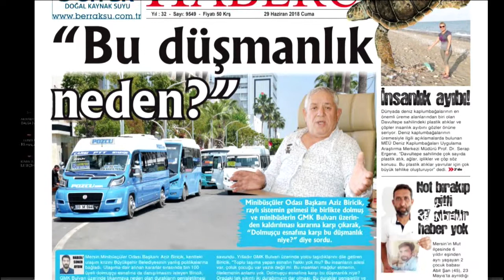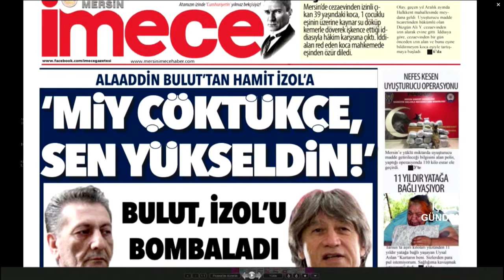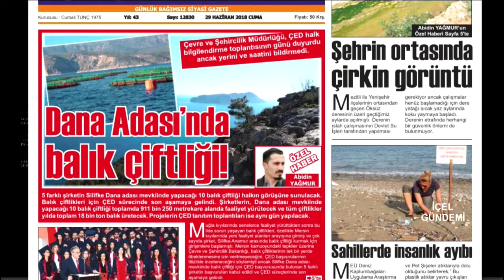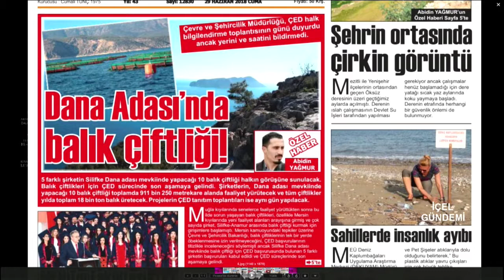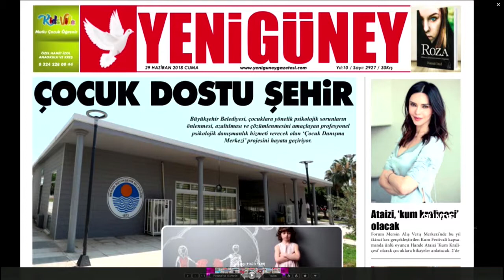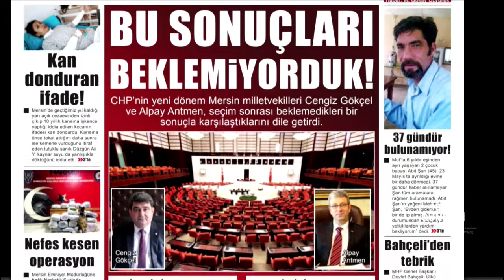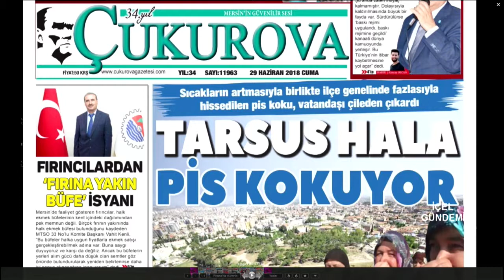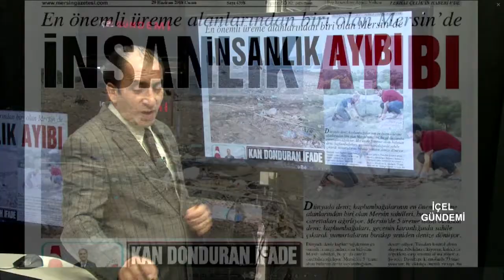29 06 2018 İÇEL GÜNDEMİ